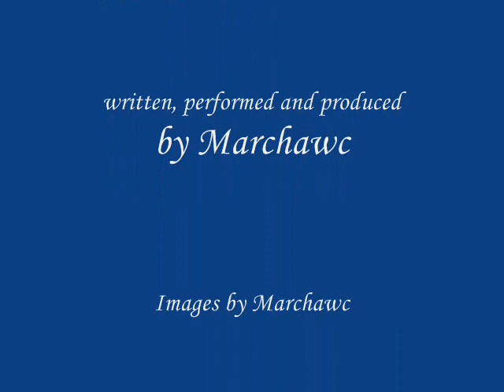Visions of Scotland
Some photographs from around Scotland accompanied by my 'May Dance' which, admittedly does get rather hectic towards the end. Featured are the landscapes of the Rothiemurchus Forest, Glen Clova, Loch Katrine and the Isle of Skye as well as Edinburgh, St. Andrews, Dundee, Kirriemuir, Inverness and Portree.